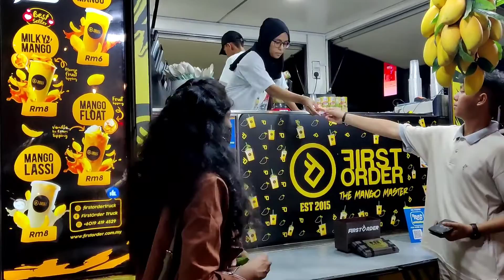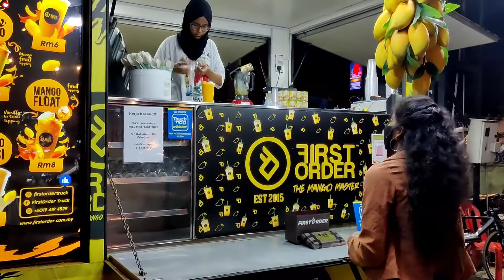malaysia telugutraveller whatwecando in2days#trip teluguvlogs shorts